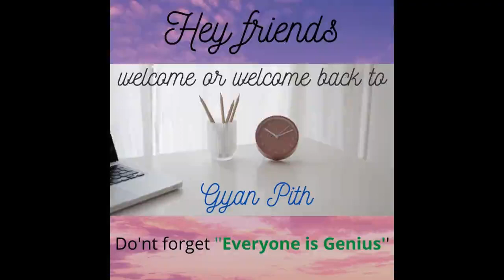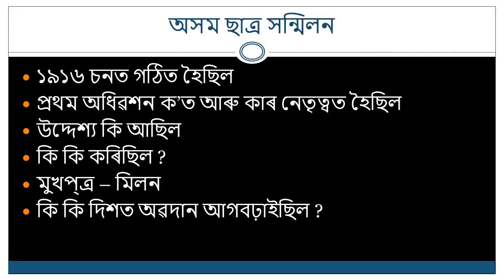অসম ছাত্ৰ সন্মিলন// History //Chapter 4 // Class 10 // SEBA // HSLC // Explanation // In Assamese //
Here I am explaining the chapter 4 of social science history ..
Hope u guys understand the topics..
Jinti Thakuria

Additional Tags ( Just Ignore )

indianfreesommovementandnationalawakeninginassaminassamesemediumexplain EVERYONE IS GENIUS